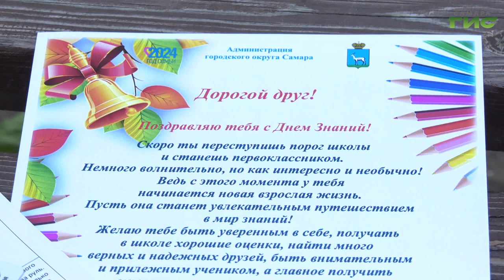В Самаре для детей с ограниченными возможностями здоровья прошла акция "Внимание, первоклассник!"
В Самаре для детей с ограниченными возможностями здоровья прошла акция "Внимание, первоклассник!". Для тех, кто впервые идет в школу, организовали праздник в парке Гагарина. На нем побывала наша съемочная группа. Елизавета Прокопенкова расскажет подробности.